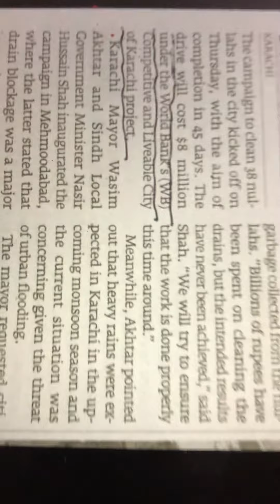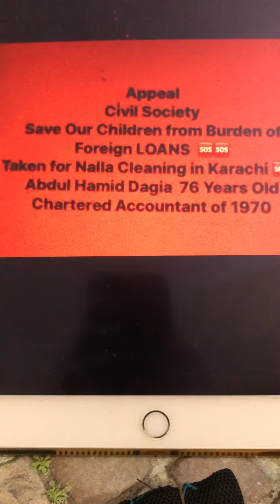Why Foreign Loan for Karachi Nalla Cleaning ⁉️ Protesting Abdul Hamid Dagia 76 YrsOld CharteredAcct